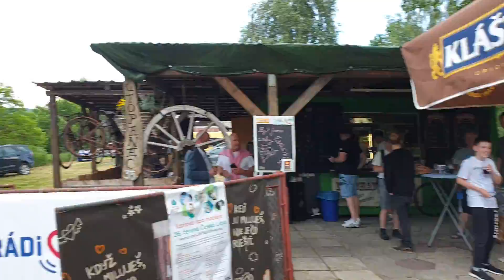Karlova Lípa cyklostezka Varhany Dominik Hašek Dominika Hašková sázení Lípy Jiříček charitativníakce